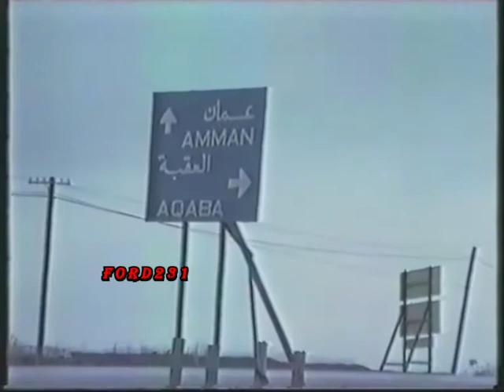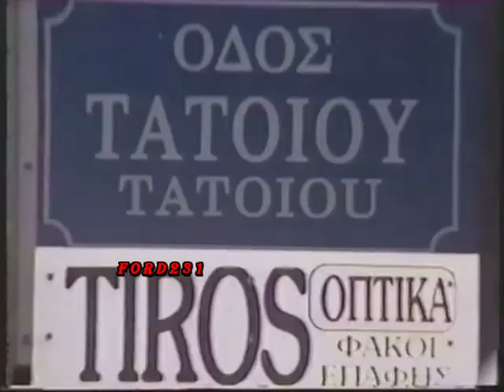EΔΗΣΕΙΣ ΜΕΓΚΑ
Απόσπασμα από τα τελευταία γεγονότα του Μέγκα.
Παρουσιάζει ο Νίκος Στραβελάκης. Μεταδόθηκε 27 Ιανουαρίου 1991.